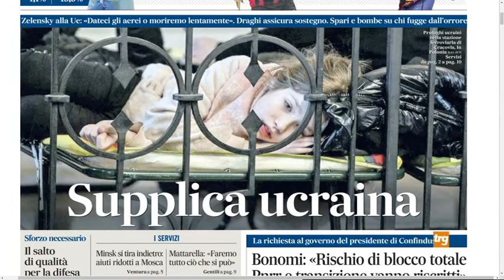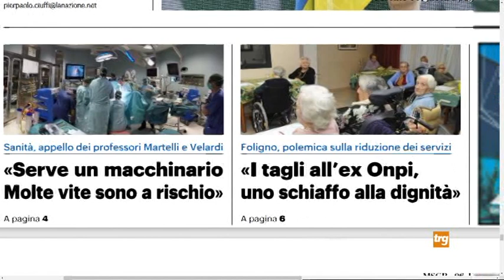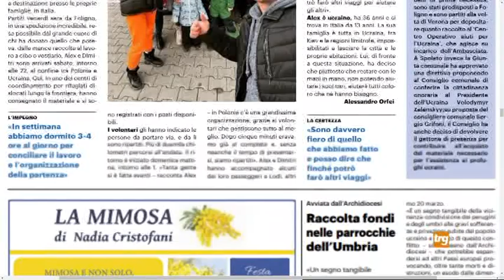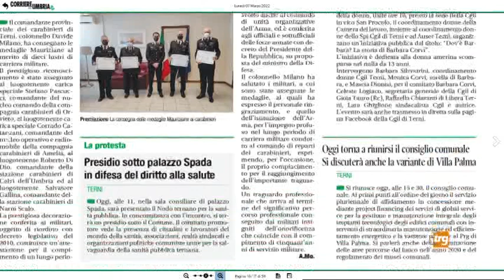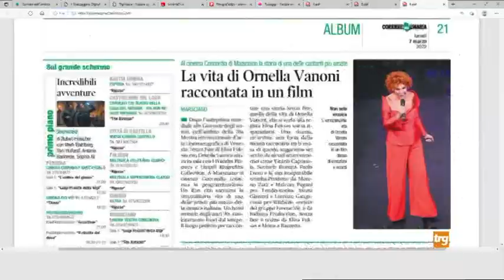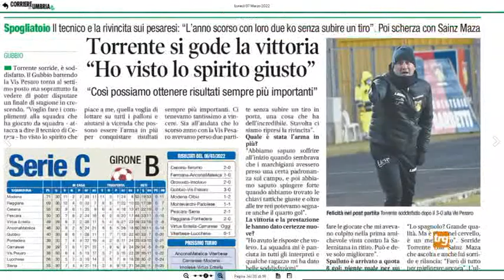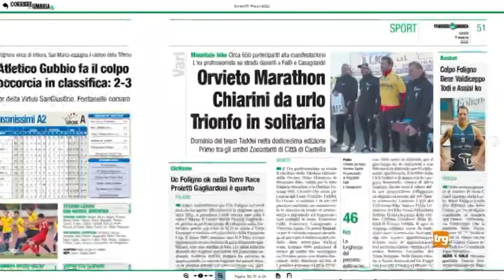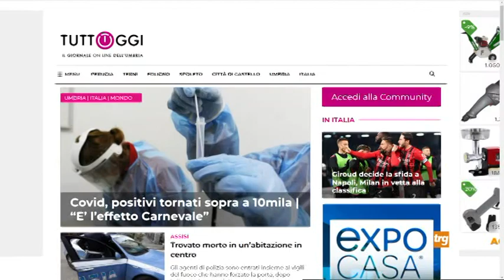Rassegna stampa Trg lunedì 7 marzo 2022